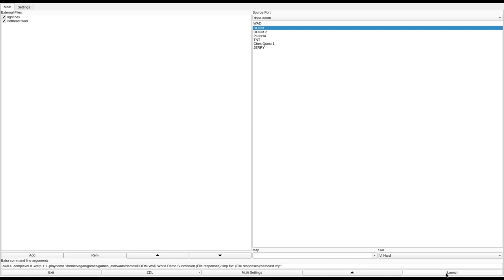DOOM 1 - netbeast.wad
added to the Hall of Shame for lazy, uninspired design and a dumb ceiling trap that isn't activated in this video (it kills you before you can get the soul sphere)
called "NETBEAST.WAD" in the /idgames FTP.
created by Chris Schultz on May 12th, 1994.
from the .txt file included with the WAD:
"I have created this WAD file from scratch, just after making about 400 WADs that were messed up because I didn't understand exactly how things in DEU worked (this means that I used DEU 5.0 for this) This level is really designed to be played over a network or modem because it has all the weapons and lots of monsters and traps. If you have an editor, such as DEU, please don't look at this file in the editor until you gave gotten completely stuck, and can't find all the secrets, etc. The experiance is better when you don't cheat and look at the map."